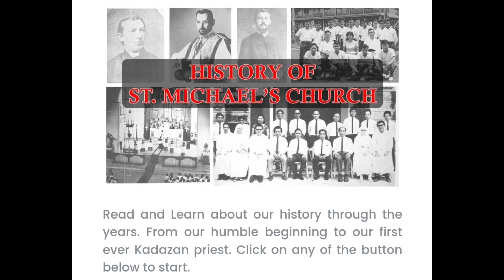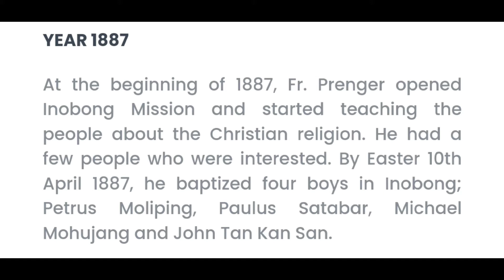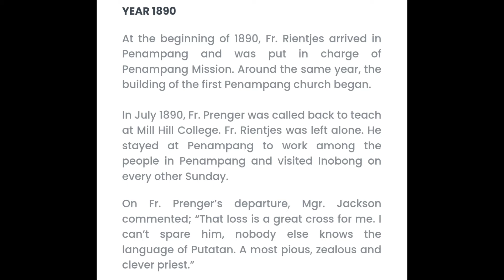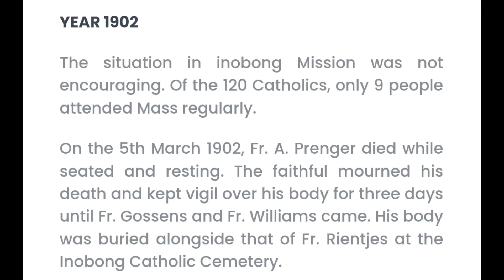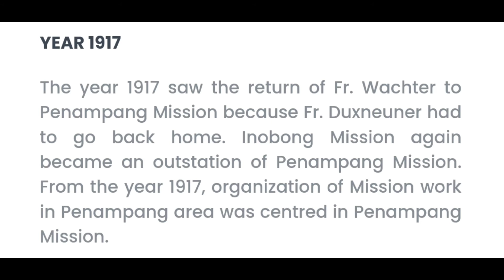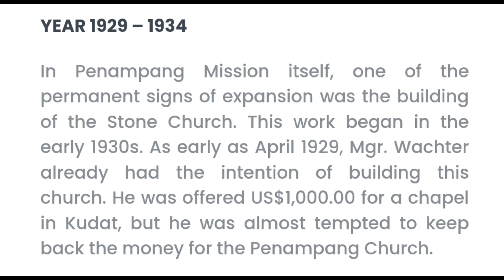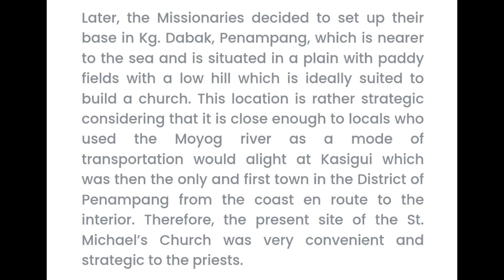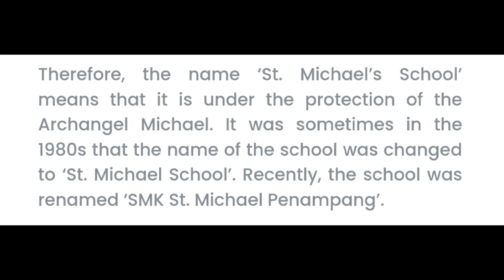HISTORY OF ST MICHEAL'S PARISH PENAMPANG.. Amazing History